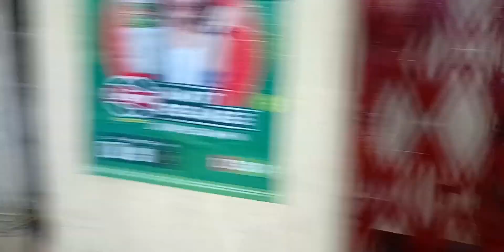vaishnodevi full vlog ❤️🕊️vaishnodevi